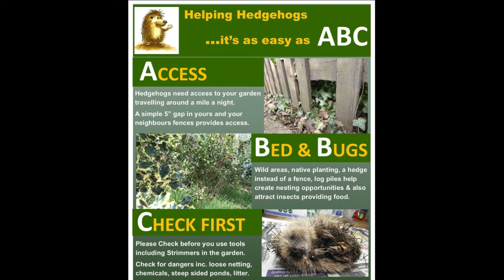Wild Hedgehogs Forage, Pick Up Apples & Go Swimming While Grunting with Hedgehog Garden Care Tips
Listen to the natural sounds of the hedgehogs, as they forage for apples in the falling rain, before going swimming in a local watering hole.

Their grunting noise explains the 'hog' part of their name.

A fact sheet is shown at the end of the video explaining how you can encourage, and help hedgehogs, that enter your garden.